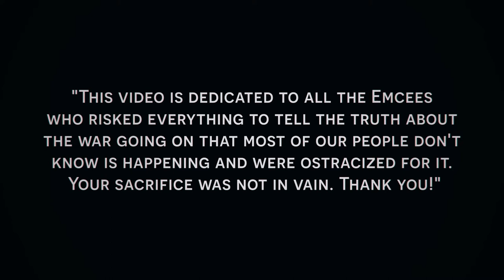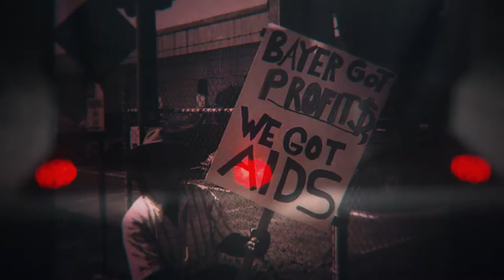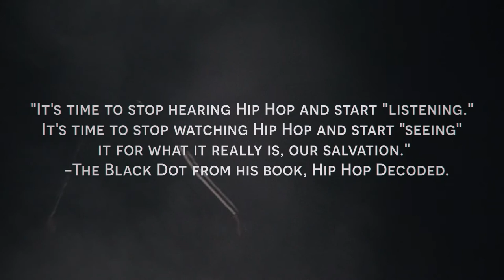Side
Song about the spiritual, social, and moral dangers of materialism, violence, and political ignorance in mainstream rap.
Shot by A.F. T.A Music on location in Chicago, ILL